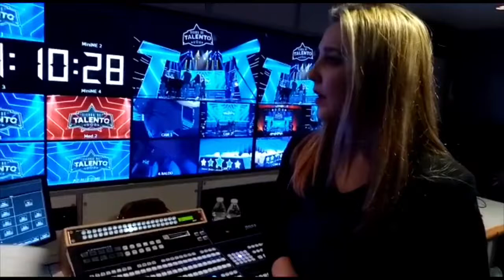Visita de la alcaldesa a la grabación de Tierra de Talento en el Riberas del Guadaíra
El programa Tierra de Talento, producido por 16 Escalones para Canal Sur TV, tiene su escenario en el Auditorio Riberas del Guadaíra.

Esta semana la alcaldesa de la ciudad, Ana Isabel Jiménez, junto a otros miembros de la Corporación, visitó la grabación del exitoso espacio televisivo que conduce Manu Sánchez, acompañado de artistas de la talla de India Martínez y José Mercé, entre otros.